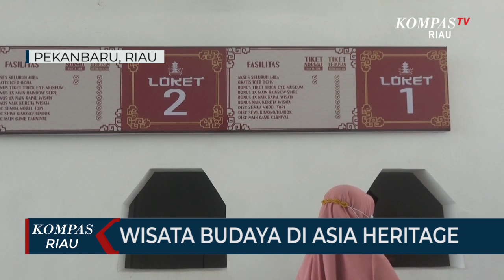Wisata Budaya Di Asia Heritage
PEKANBARU,KOMPAS.TV-Memiliki Daya Tarik Berbeda Dari Tempat Wisata Lainnya Asia Heritage Menyuguhkan Berbagai Konsep Budaya Asia Dalam Satu Kawasan. Destinasi Wisata Ini Menampilkan Sejumlah Lokasi Ikonik Seperti Yang Berada Di China Jepang Korea Hingga Indonesia